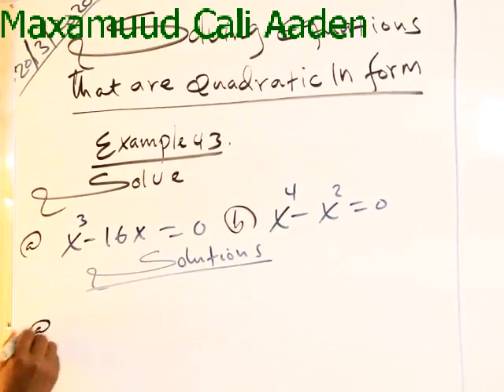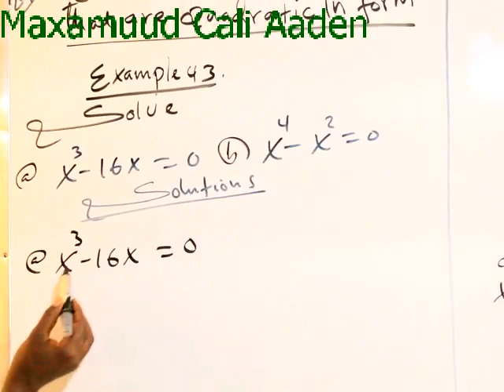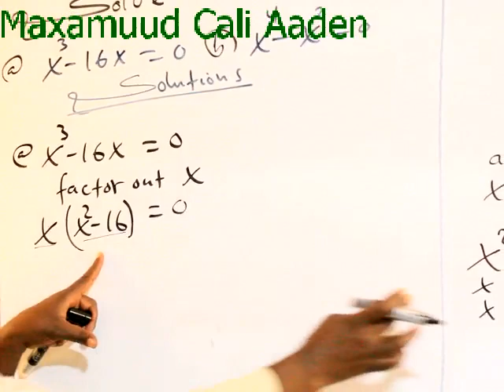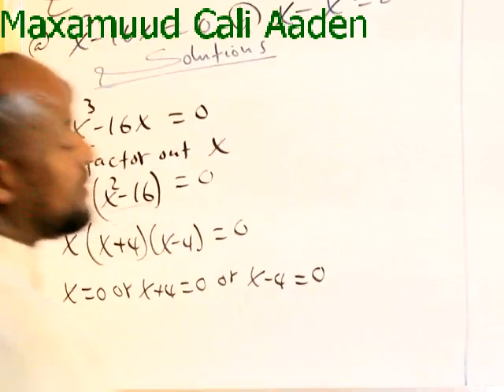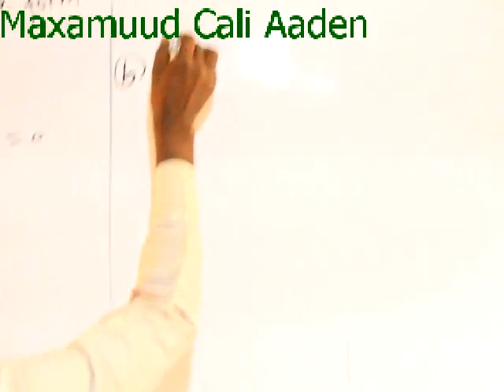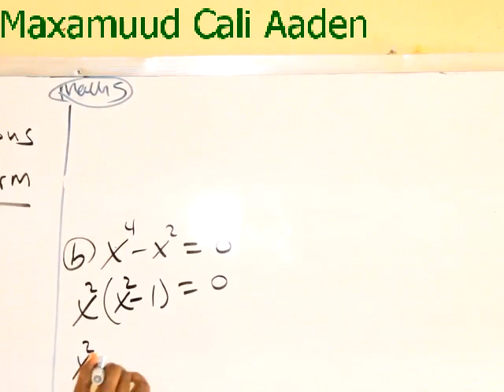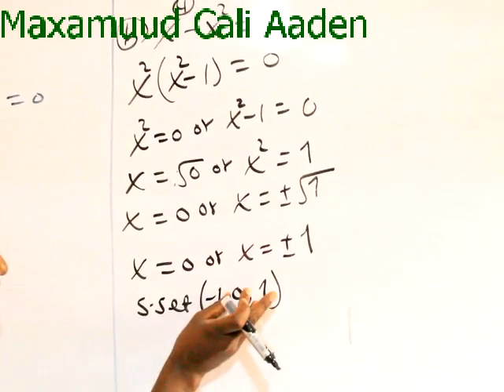Algebra(casharka 53aad): Maxamuud Cali Aaden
Equations that can be written in Quadratic form